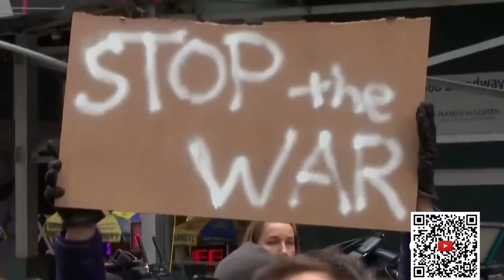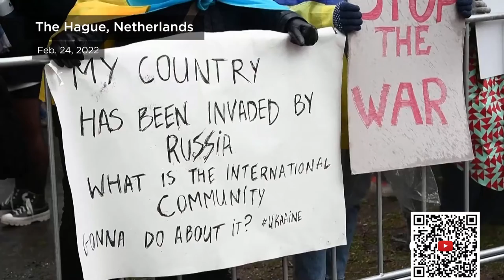Ukraine attack: Thousands rally in multiple countries in opposition to Russian invasion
The yellow and blue of the Ukrainian flag flew through various cities on Thursday as thousands came out in opposition to the Russian military attack in Ukraine.

From New York City and The Hague, Netherlands to Tel Aviv, Israel and Warsaw, Poland, people rallied in support of Ukraine, angered by the actions of Russian President Vladimir Putin who launched an invasion of the Eastern European country early Thursday morning local time.

"I was born in Ukraine... but today I think everybody is Ukrainian," Ivana Lotoshynski, a U.S. citizen born in Ukraine, said as she was joined by many in Times Square. "It doesn't matter where you were born, where you live, people are losing their lives right now."

People living in the various cities, having originally come from Ukraine, also expressed worry for their families, while others said their family would not run away.

"My son said he will go and shoot, he will not run away," Mayya Temriy said. "No one in my family will run away, not even my sister. She also said she is going to shoot."

European countries rally for peace in Ukraine